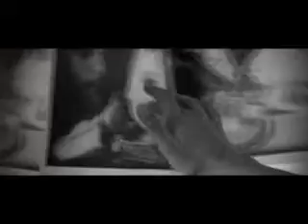Marc Antoine _ Triste Novembre [clip +parole]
Lisa se souvient de son enfance
Elle n'a même pas passé l'adolescence
Elle souhaite que tout cela ne soit qu'un rêve
Pour chasser l'image qu'elle a de son père
Lisa se souvient de toutes ces nuits
Qu'il entrait dans sa chambre sans faire un bruit
Il lui disait qu'il serait toujours là
Mais elle ne pensait pas qu'il serait sous ses draps

Refrain:

Tous les soirs elle tremble
Chaque fois qu'elle pense
Que c'est son père qui viendra pour la border
Elle est seule dans sa chambre
Bien en silence
Et elle n'a personne pour la réconforter
Tout ce qu'elle veut c'est la chance
De vivre une enfance
Qui ne lui a jamais été accordée
C'est une journée d'automne
Un triste novembre
Que Lisa ne pourra jamais oublier

10 ans plus tard elle en souffre encore
Elle porte encore les traces sur son corps
Il lui disait que tout irai bien
Il lui répete encore le même refrain
10 ans plus tard il avoue ses torts
Sans émotions et sans aucun remord
Mais il disait qu'il le regrettait
Trop tard car le mal est déja fait!

Refrain

Lisa reste forte
A la vie elle s'accroche
Elle se dit qu'un jour son cauchemar sera terminé
Elle en parle a ses proches
De son père elle décroche
Elle se dit qu'un jour de lui elle sera libérée

Refrain X2